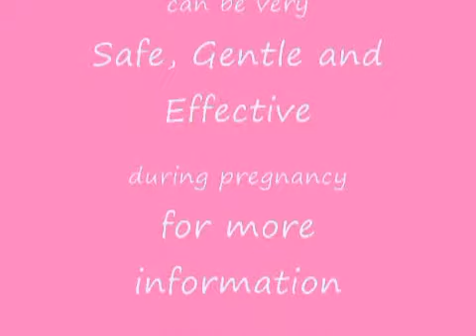Osteopathic treatment in Pregnancy part two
Osteopathic treatment